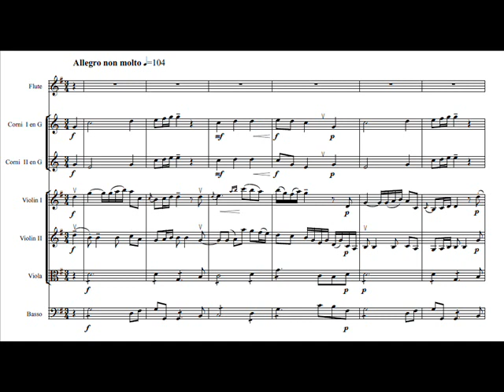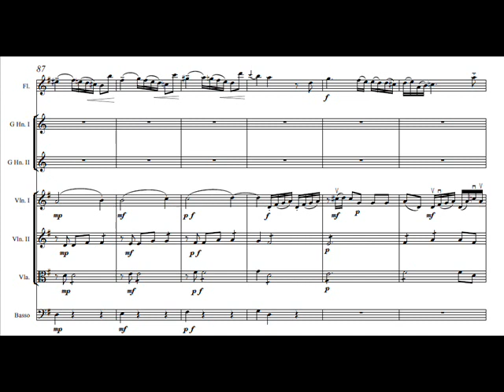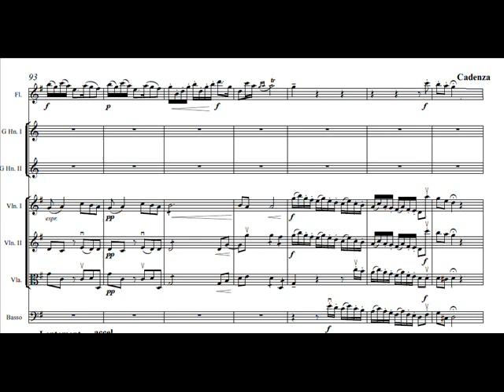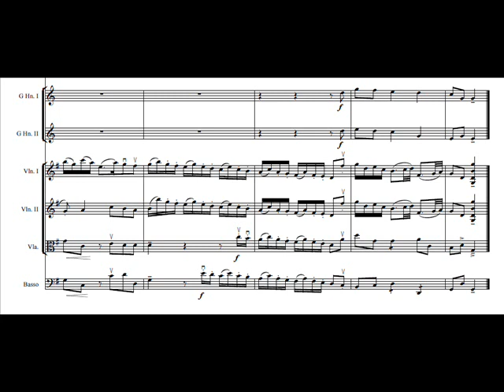Gluck concerto Flute G Major 1 mov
SHEET MUSIC.

Christoph Willibald Gluck

Flute Concerto in G major, Op. 4

Allegro.